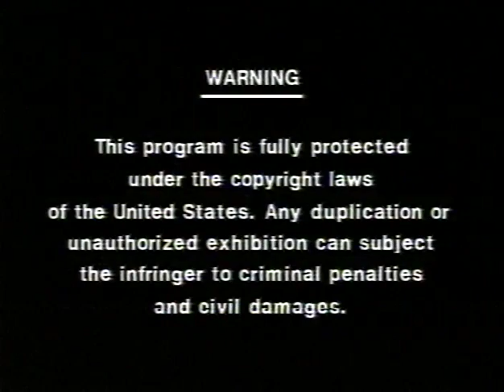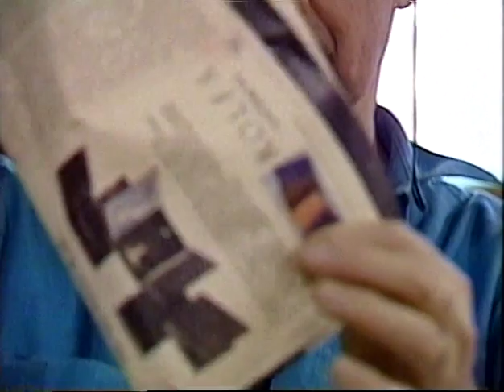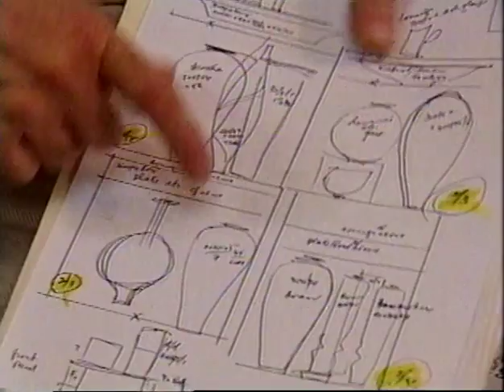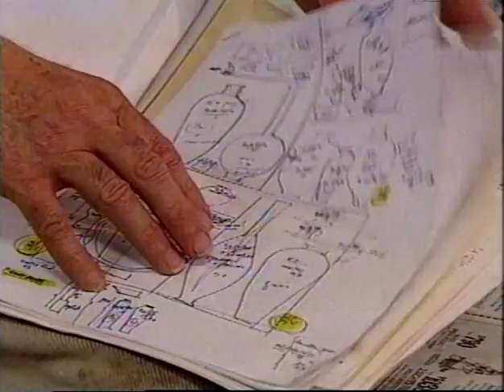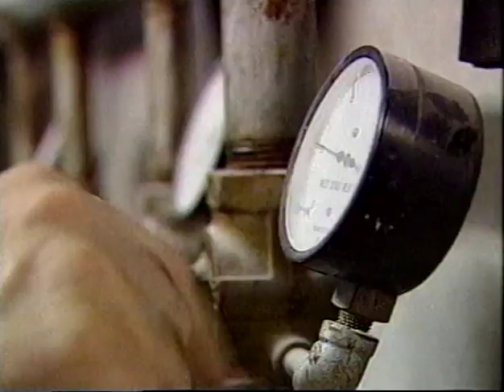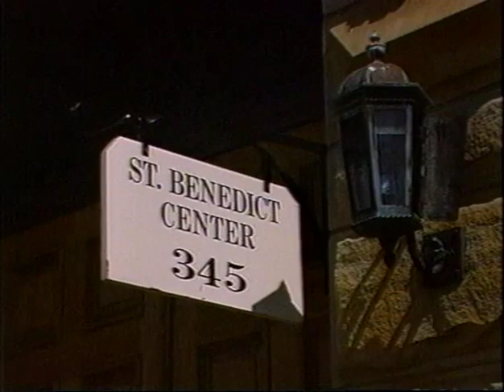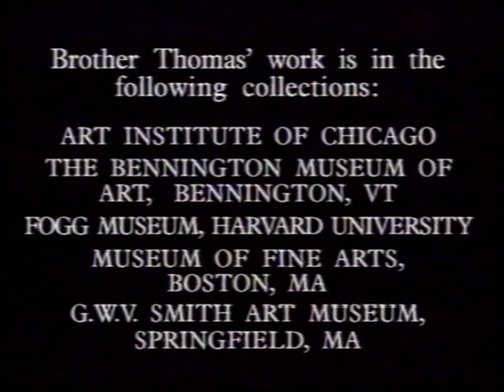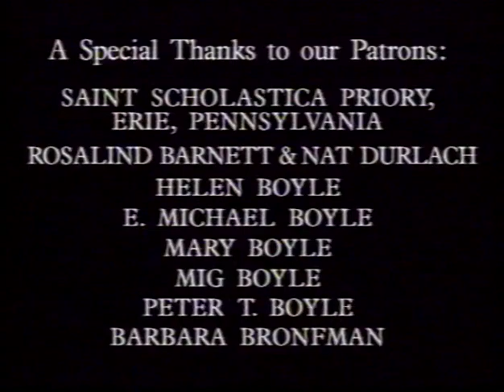Brother Thomas Bezanson: Gifts from the Fire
Gifts from the Fire takes us into the peaceful, private world of Benedictine monk, Brother Thomas Bezanson, a ceramic artist who creates some of the world’s most exquisite porcelain pottery. Brother Thomas employs traditional Japanese and Chinese methods, and his delicate artwork requires precision and patience. Each flawless piece must be glazed and fired several times before it is finally unveiled to the public. This remarkable program interweaves the story of Brother Thomas, a quiet, thoughtful man who speaks of his life and his work almost as if they are one and the same, with the technical aspects of the making of a single piece of art. An award-winning exploration of the beauty, history, and complexity of ceramic art, Gifts from the Fire is of special interest to artisans and students of pottery and philosophy, but its appeal is universal.

1992 Telly Award; American Film and Video Festival,
Honorable Mention; U.S. Industrial Film & Video Festival, Certificate for Creative Excellence